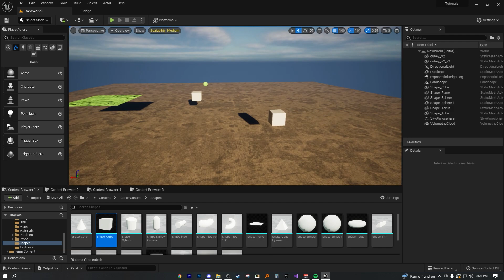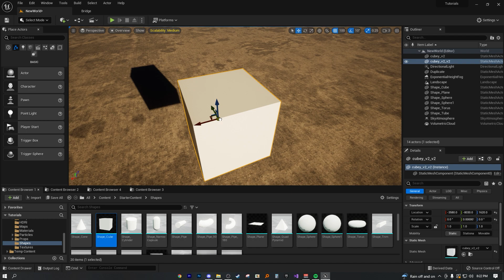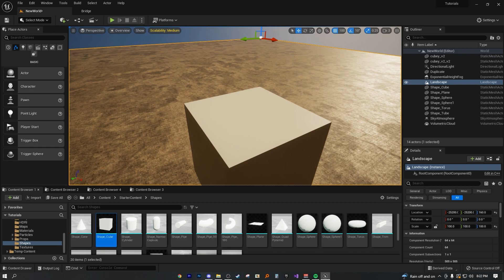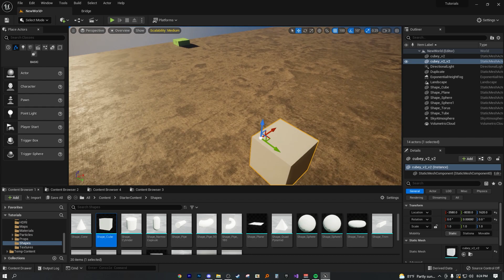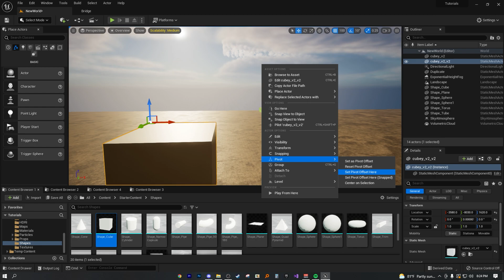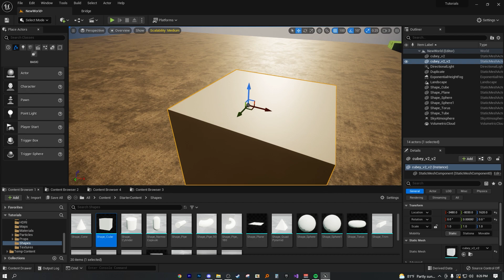Unreal Engine 5: How To Set/Reset Pivot Point Location (The Gizmo)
If you've ever wanted to move the location your gizmo is on a model but didn't know how, well you've come to the right place. In the next 5 mins, you'll learn what a "Pivot Point" is, how it works, and how to move it at will.

Message me in the comments if you have any questions on anything discussed or anything I may have not even mentioned but could have.